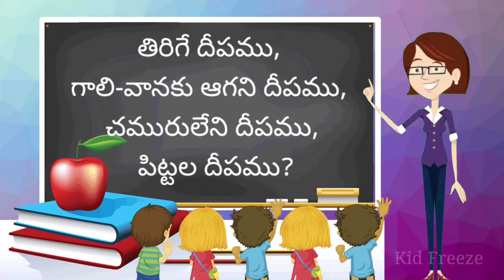పొడుపు కథలు | Podupu Kathalu In Telugu | Most Popular Riddles In Telugu 2020 | Episode #2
Here You Can Watch : పొడుపు కథలు | Podupu Kathalu In Telugu | Most Popular Podupu Kathalu In Telugu 2020 | Episode #2

Kids are Listening podupu kathalu in telugu . And Childrens are Answering podupu kathalu in english .Children Are Most of This Want New Knowledge About podupu kathalu all .Here You can Similar podupu kathalu answer and Their podupu kathalu amma .